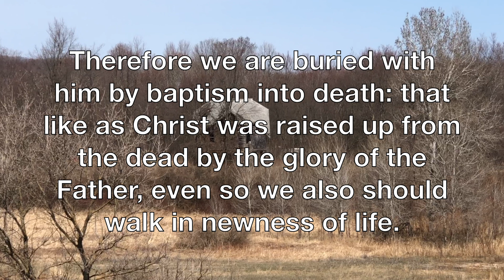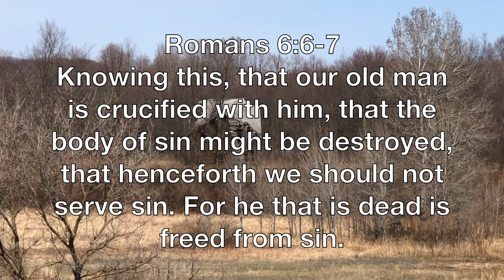Sin Is Not The Believers Default Setting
Taped Spring 2021 in Michigan